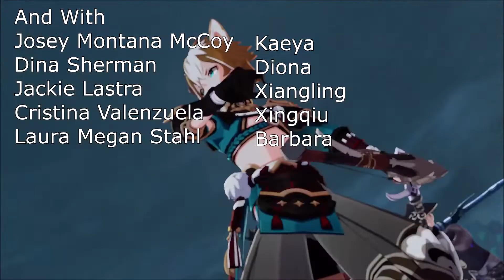Genshin Impact (Season 4) Ep24: Ms. Hina [Gorou Hangout Event]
Yae Miko and Yae Publishing House has been giving some problems to Gorou. So Aether decided to find out why.

PLOT:
A young traveler was traversing across the worlds with his sibling when an Unknown God blocked their path and sealed his sister away. Now trapped in the world of Teyvat, Aether with the help of a fairy guide, Paimon, set off on a journey to find his sister. But with Teyvat going through a battle between the humans and the Gods, Aether found himself embroiled in the conflict that started centuries ago.